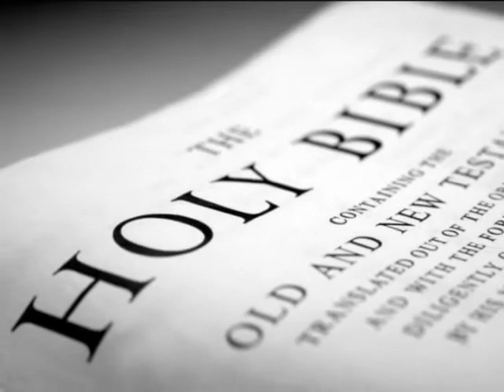My Savior My God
Christian Video Tribute to our Savior Jesus Christ!  My Savior My God by Aaron Shust, great song arranged with photos.  Enjoy Share Like